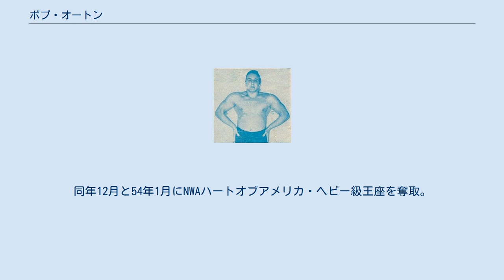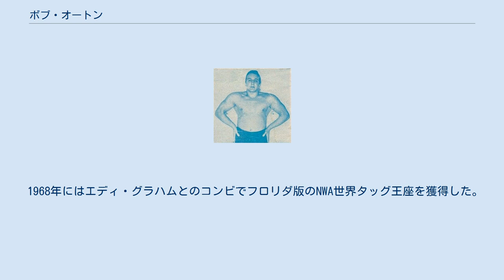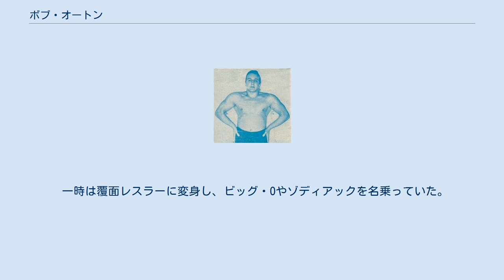ボブ・オートン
ボブ・オートン ボブ・オートン（Bob Orton、本名：Robert Dale Orton Sr.、1929年7月21日 - 2006年7月16日）は、アメリカ合衆国のプロレスラー。
ニックネームは "ビッグ・O"。
 カンザス州カンザスシティ出身。
息子のボブ・オートン・ジュニアとバリー・オートン、ボブ・オートン・ジュニアの息子である孫のランディ・オートンもプロレスラーである。
アンドレ・ザ・ジャイアントとも親交があった。
 オクラホマ大学にてレスリングで活動後、1951年にプロデビュー。
同年12月と54年1月にNWAハートオブアメリカ・ヘビー級王座を奪取。
1954年2月には、NWAミズーリ・ヘビー級王座を奪取した。
 1960年代中頃よりフロリダ地区で活動。
エディ・グラハムやカウボーイ・ボブ・エリスといった人気レスラーから南部ヘビー級王座を奪取するなど活躍。
 1968年にはエディ・グラハムとのコンビでフロリダ版のNWA世界タッグ王座を獲得した。
 1967年頃よりAWAで活動。
そこでも南西部ヘビー級王座及びタッグ王座を獲得するなど活動。
 1972年7月、ヒロ・マツダとのコンビで古巣フロリダ地区でフロリダ・タッグ王座を 奪取。
同年8月、同じくマツダとのコンビでフロリダタッグ王座を奪還するがこれが最後の獲得タイトルとなった。
 1980年に引退。
それまで長きにわたりレスラーとして活動した。
その間にはボブ・オートン・ジュニアとNWAフロリダ・タッグ王座も奪取している。
 引退後は公の場に姿はあまり現さなかったが、ボブ・オートン・ジュニアがWWE殿堂入りした際、表彰式にも参加している。
 力道山がアメリカ武者修行中、空手チョップがその威力の高さのため現地のレスラーたちに敬遠され、反則に指定しろという意見が出たことがある。
そのときにこの意見を一蹴し、自らが進んで空手チョップを受けたという逸話が残っている。
 一時は覆面レスラーに変身し、ビッグ・Oやゾディアックを名乗っていた。